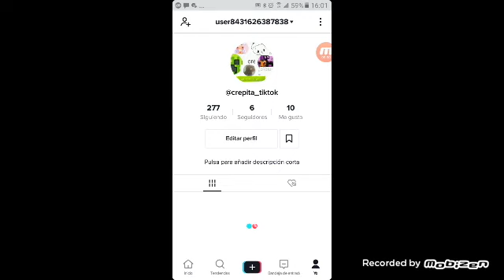Como conseguir la corona de oro